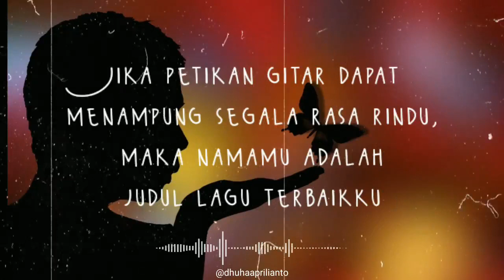Status WhatsApp Romantis Bikin Pacar Baper